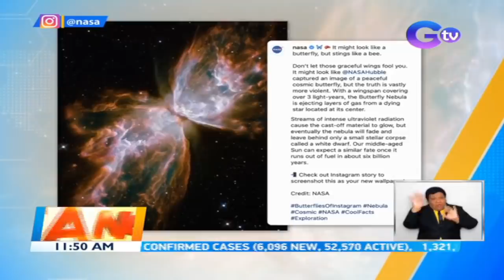Nakunang larawan ng NASA sa outer space, tila hugis paruparo at nagliliwanag ng kulay pula | BT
Hugis paruparo ang isang namataan nebula ng NASA sa outer space. Bukod sa makulay na animo'y pakpak ng paruparo, may pulang liwanag din ito.